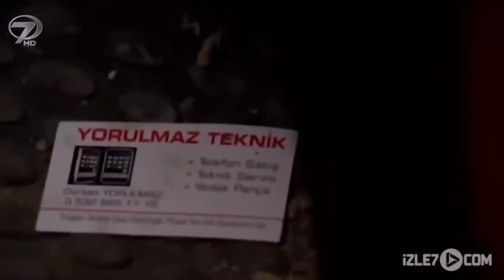İhtiyaç Sahibi Kadına Yardım Etti Başına Bin Türlü Bela Geldi | İman Edenler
İhtiyaç Sahibi Kadına Yardım Etti Başına Bin Türlü Bela Geldi  "KOYUN KOYUNA ÖLELİM O ZAMAN"
"İyilik Yap"